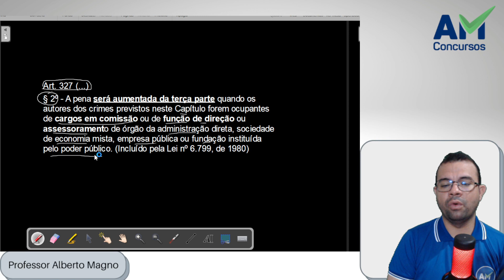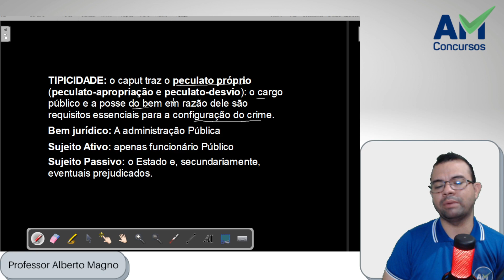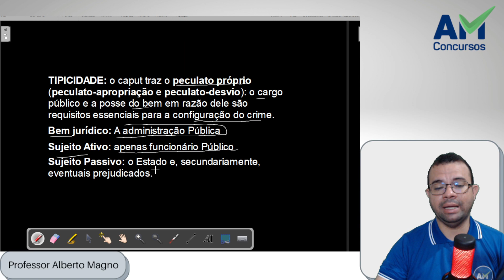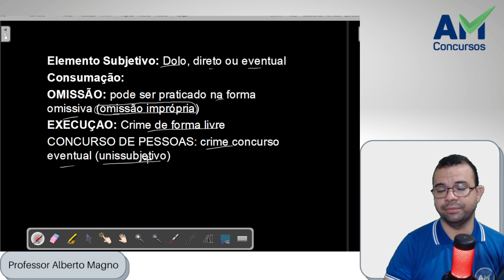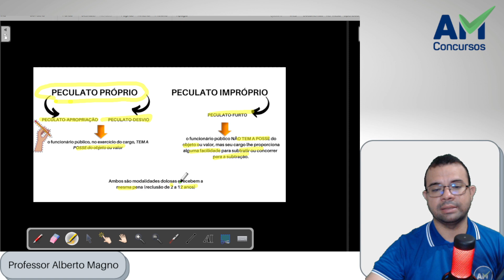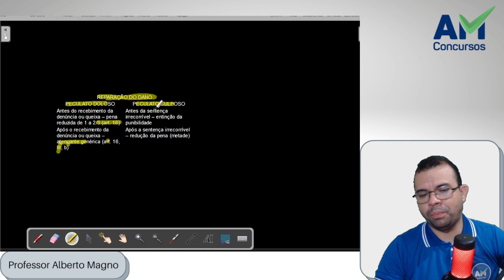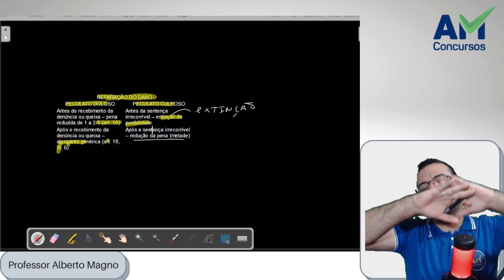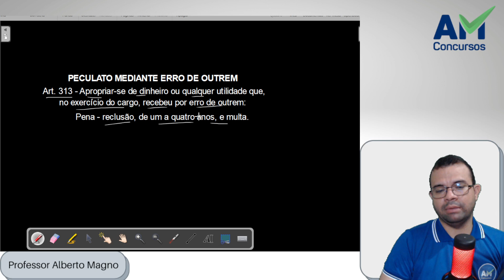GCM SUZANO -CÓDIGO PENAL [AULA 01]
▶️Curso de Direito Processual Penal com Prof Fábio Roque GCM SUZANO (SP) -CÓDIGO PENAL [AULA 01]
▶️Apostila Prefeitura de Suzano - SP 2022 - Guarda Civil Municipal 3ª Classe (Feminino e Masculino)